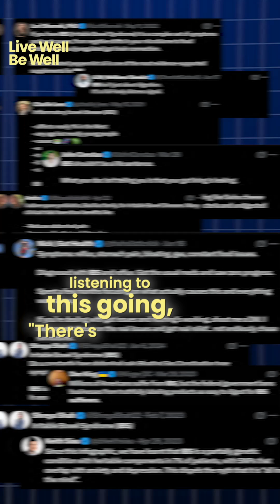Is Everything We Know About IBS Wrong? | The Truth About Fiber and the Gut | Sarah Macklin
We often assume IBS is something to manage, not understand. But what if the symptoms like bloating are part of a larger, connected story involving your gut, your brain, and your stress response?

In this short, we preview a discussion that challenges conventional wisdom: Is fiber always helpful? Can you retrain a reactive gut? What role does anxiety actually play in digestion?